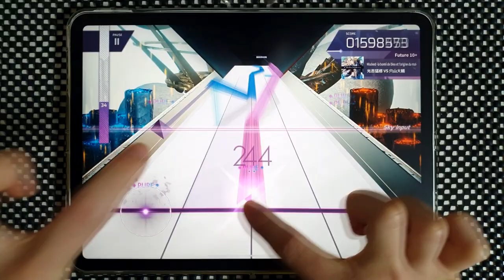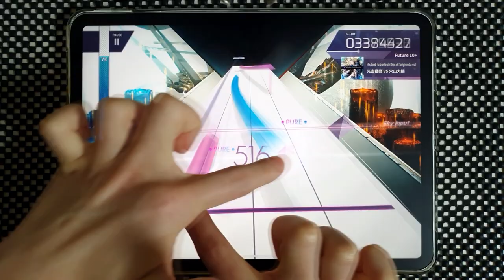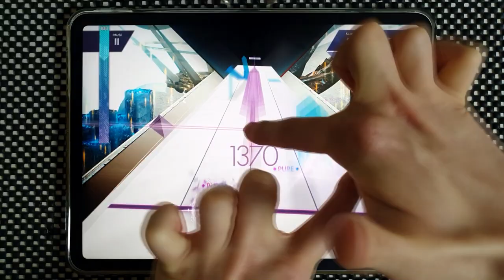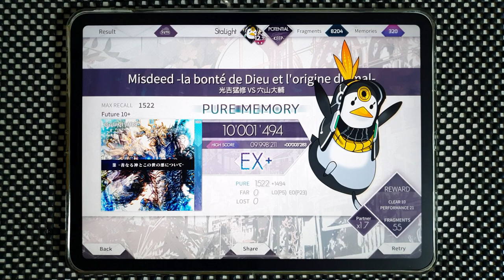【Arcaea】 Misdeed -la bonté de Dieu et l'origine du mal- [Future 10+] PURE MEMORY(without Background)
Arcaea v3.5.0
光吉猛修 VS 穴山大輔 - Misdeed -la bonté de Dieu et l'origine du mal-
Speed: 4.7
Offset: 105

Device:
iPad Pro 11
Recording Device:
Galaxy Note 10+
ZOOM H4n